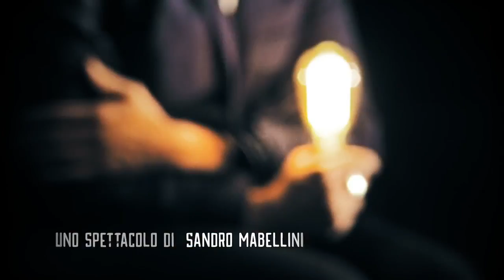TRAINSPOTTING al Teatro Menotti dal 3 all'8 Dicembre 2019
Versione Wajdi Mouawad
Traduzione Emanuele Aldrovandi
Uno spettacolo di Sandro Mabellini
Drammaturgia scenica e interpretazione Marco S. Bellocchio, Valentina Cardinali, Michele Di Giacomo, Riccardo Festa
Elementi scenici e costumi Chiara Amaltea Ciarelli

Trainspotting è conosciuto al grande pubblico come il film di Danny Boyle, uscito nel 1993, e interpretato da Ewan McGregor; ma è soprattutto un romanzo scritto da Irvine Welsh, scritto in forma teatrale da Harry Gibson, poi tradotto in francese e adattato dall’autore di origine libanese Wajdi Mouawad.
Trainspotting è un viaggio allucinogeno, un trip adrenalinico e alienante in cui quel nichilismo post-thatcheriano degli anni ’90, rischia violentemente di raccontarci un percorso esistenziale ancora attualissimo, mai finito, in procinto di riversarsi come uno tsunami sulla nostra generazione.